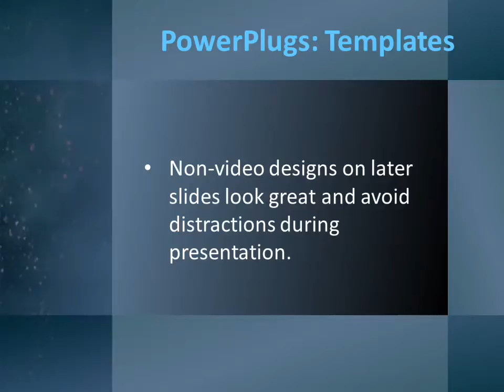faith-1-18 CrystalGraphics.com PowerPoint Video Enhanced Templates